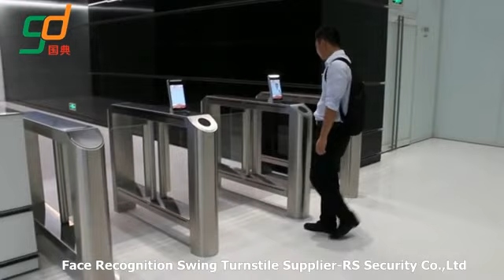Face Device Swing Turnstiles,Railway Swing Turnstiles Barriers Suppliers_RS Security Co.,Ltd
Face Device Swing Turnstiles,Railway Swing Turnstiles Barriers Suppliers_RS Security Co.,Ltd Us mob:+ ;wechat:szrssecurity;email: ,Face Device Glass Swing Turnstiles Additionally Referred To As(Swing Barriers,Wing Turnstiles)chassis case made from 2.0 thickness 304# chrome steel;dust-proof,rustproof,rainproof,double brushed surface treatment design;include electric circuit,mechanism,battery,buzzer,led lamp,swing barrier,sensors,servo motor and so on.Swing Barriers boasts a low profile footprint and a small cabinet size making it a great choice for small spaces.Swing Turnstiles can be utilized with numerous credentials IC/ID card,facial reader,fingerprints,barcode,toll systemsetc.Face Device Swing Turnstiles can be used with gymnasium,metro,stations,kindergarten,airfield and so on.